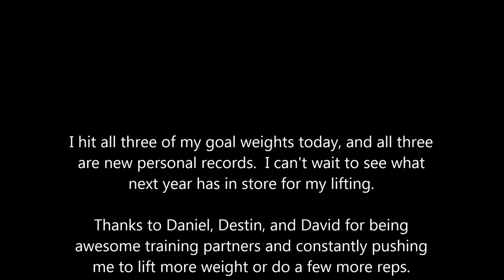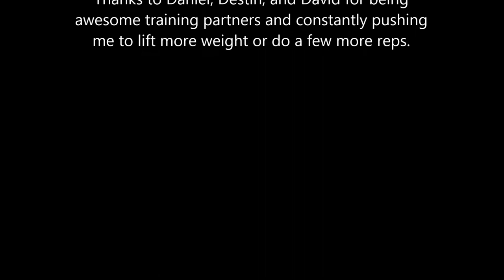Birthday/Ampuversary PRs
The top lifts from today's max session where I tested and set new personal records on Bench Press, Deadlift, and Overhead Press. I had goal numbers that I had set, and I hit all of them.